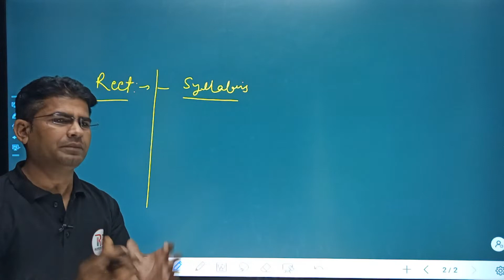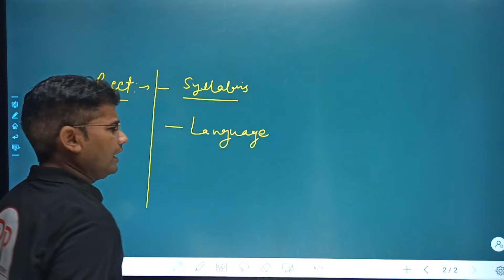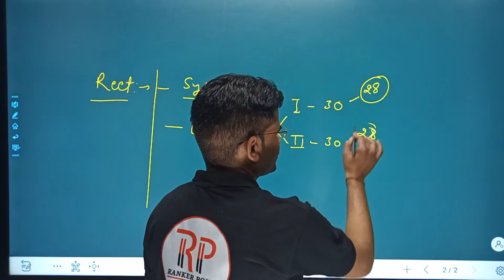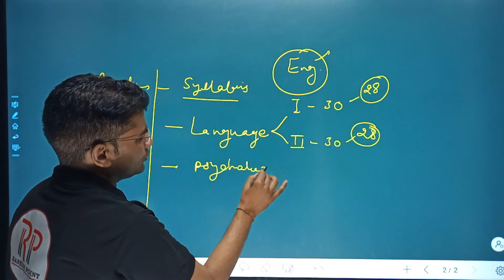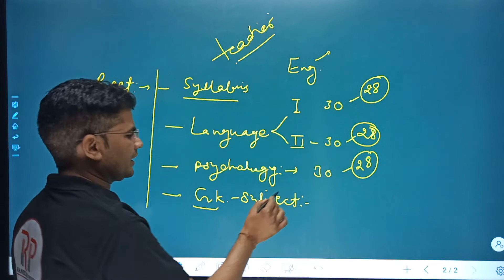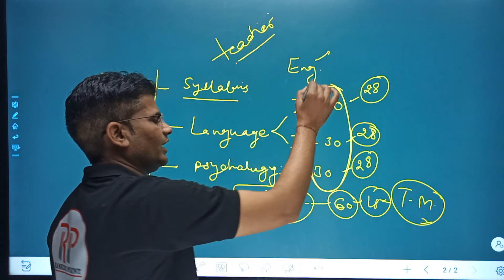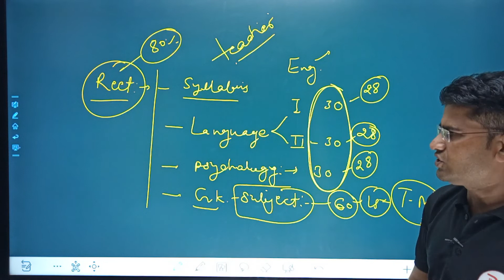2022 में कैसे करे REET की तैयारी ! BY Suresh Sir AT RANKER POINT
अब REET 2021 परीक्षा का आयोजन 3-4 महीने में किया जा सकता है | तो कैसे तैयारी करे रीट की मात्र 3 महीने में? रीट में selected expert के tips से अपनी रीट 2022 परीक्षा की तैयारी करे |
रीट की परीक्षा राजस्थान लोग सेवा आयोग के द्वारा सम्पन्न कराई जाती है। यह राजस्थान अध्यापक पात्रता परीक्षा (Rajasthan Eligibility Examination for Teachers) है। जो एनसीटीई की गाइड लाइन के अनुसार होती है। जिसके द्वारा अभ्यार्थी की अध्यापक पद के लिए पात्रता सुनिश्चित की जाती है।
रीट परीक्षा को उत्तीर्ण करने के बाद अभियार्थी राजस्थान में सरकारी अध्यापक पद के लिए आवेदन कर सकता है। REET परीक्षा को उत्तीर्ण करने के बाद प्राप्त सर्टिफिकेट 3 वर्ष के लिए मान्य किया जाता है। रीट की परीक्षा दो चरणों रीट लेवल-। तथा लेवल-।। में सम्पन्न कराई जाती है।

अभ्यार्थी को इस परीक्षा की तैयारी दिए गए पाठ्यक्रम के अनुसार किस प्रकार करनी है, REET 2022 जुड़े हुए कुछ टिप्स हम आपके समक्ष साझा कर रहे हैं। निश्चित ही यह आपकी तैयारी में महत्वपूर्ण साबित होंगे।